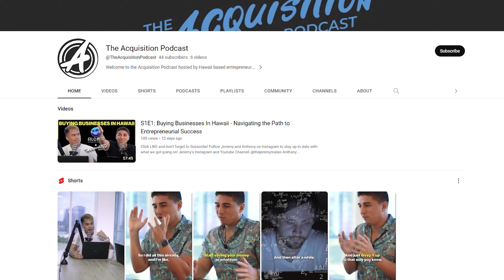The MOST Powerful Skill In The World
Hire VIDEOHUSKY to Edit Your YouTube Videos For you!

You guessed it. SALES!

My YouTube equipment:
(Canon EOS M6 Mark II)
(EF-M 11-22mm f/4-5.6 STM Lens)
( Professional Wireless Lavalier Microphone)
(2 Piece LED Light & Stand Kit)
(Joby GorillaPod TriPod)